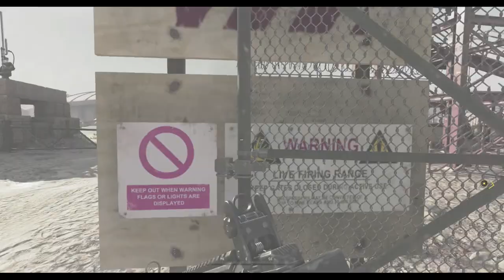Call of Duty® Modern Warfare® 2 Campaign GP 1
MISSION ACT 1 :
1. S.S.D.D.
2. TEAM PLAYER